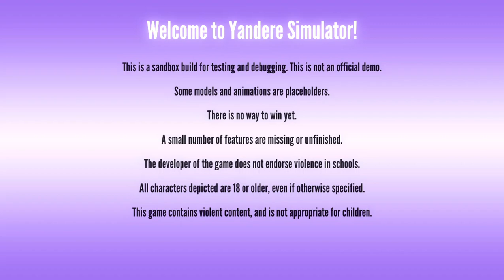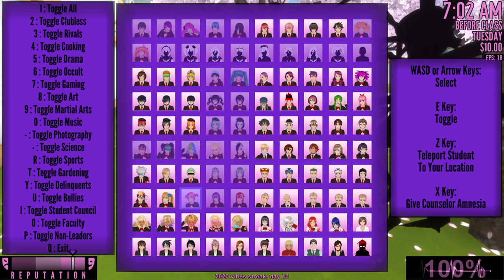~DAY 10~ Eliminating all male students | Yandere Simulator ♡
╰┈➤ ❝ [heyyyy] ❞

↓↓↓ Open ↓↓↓

. . . ⇢ ˗ˏˋ [game🐰] ࿐ྂ